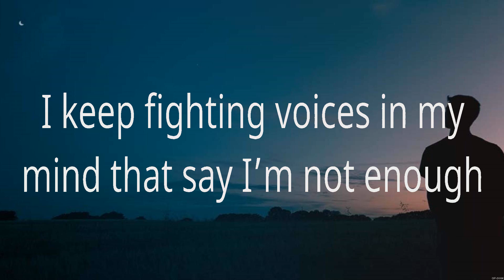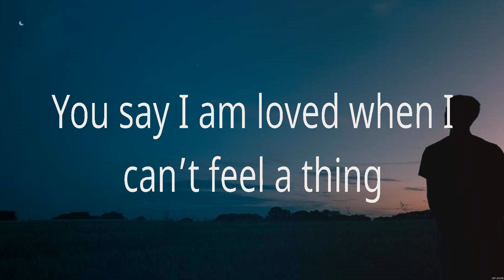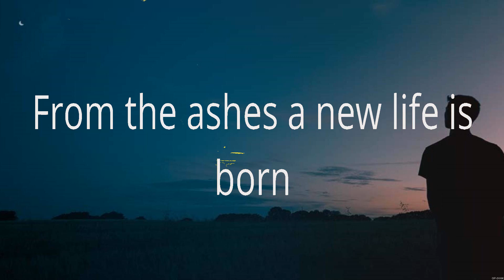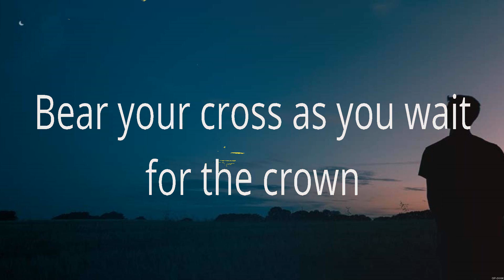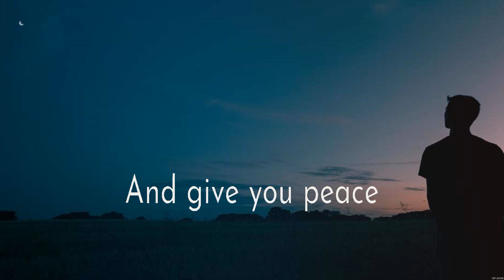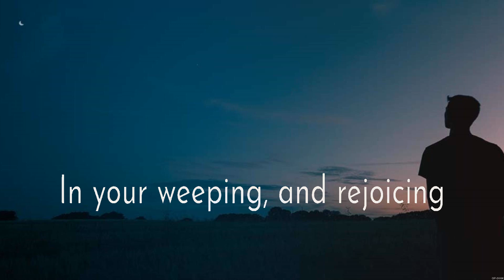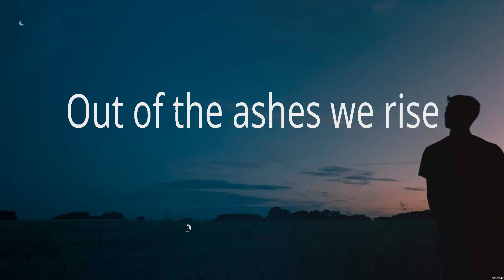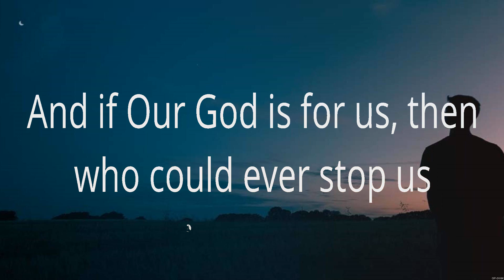You Say - Lauren Daigle (Lyrics) - O Come to the Altar, The Blessing, Our God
1. You Say - Lauren Daigle
2. O Come to the Altar - Elevation Worship
3. The Blessing - Elevation Worship
4. Our God - Chris Tomlin